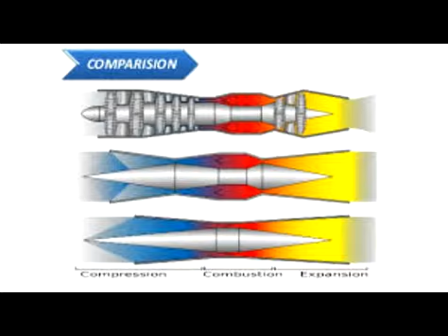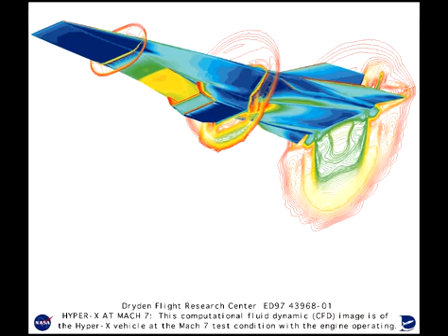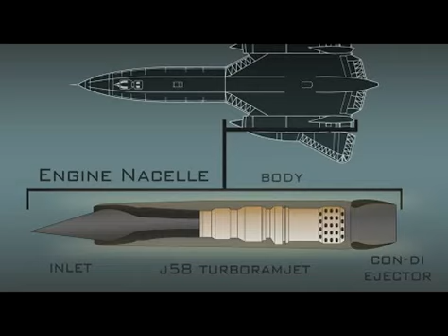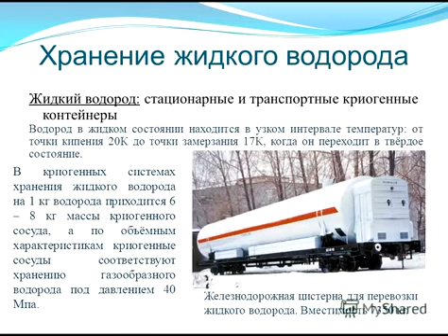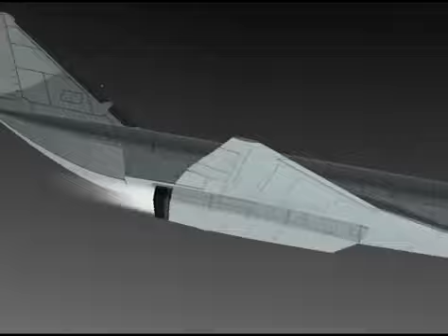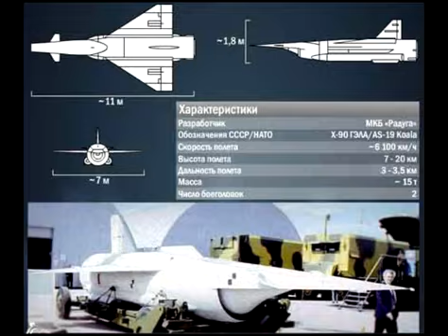Ту 360 Советский проект гиперзвукового самолета